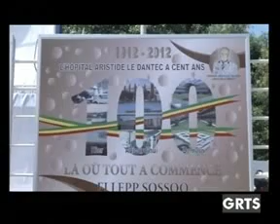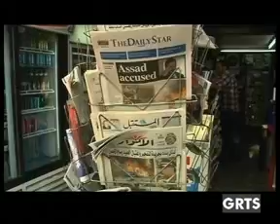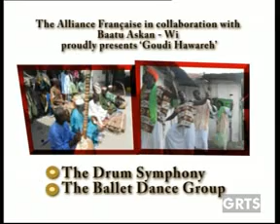GRTS 20 10 2012 2220 GMT